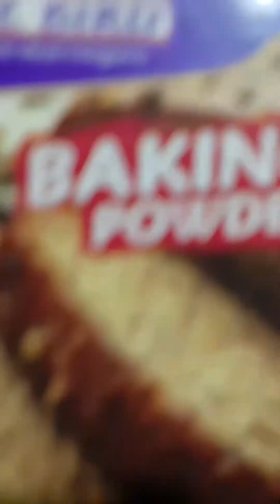आज मी बनवला गणेश वाढदिवस साठी 🍰 केक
घरी केक केले आज अचानक मी घरी गणपती बाप्पा वाढदिवस साठी केक तयार केले